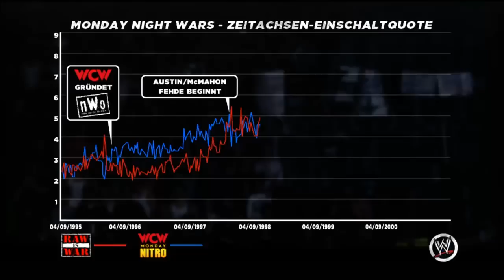Let's play WWE 13 #031 Handicap Triple Threat